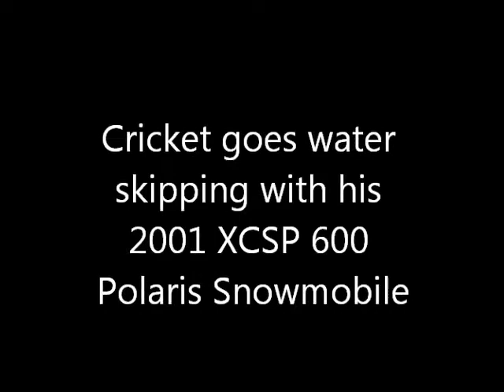Cricket goes water skipping with 2001 XCSP600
Water crossing 2001 XCSP Snowmobile